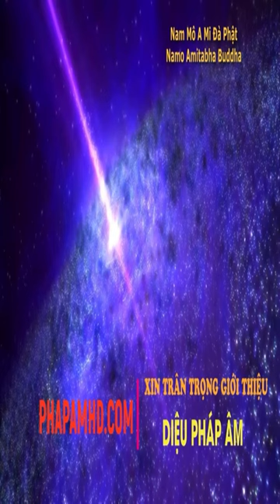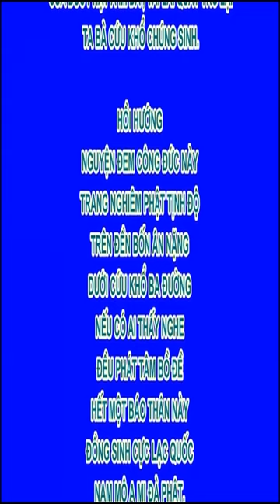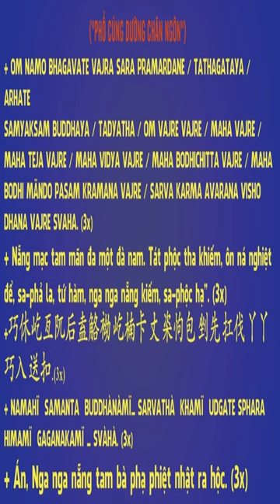Buddha bậc giác ngộ viên mãn